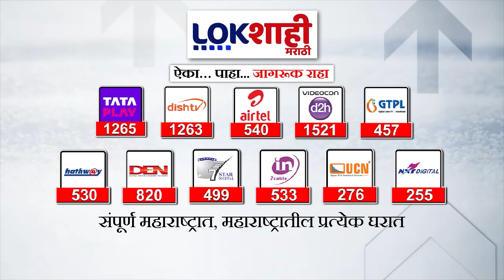Narayan Kuche | आमदार नारायण कुचेची तरुणाला अपमानास्पद वागणूक | Lokshahi Marathi